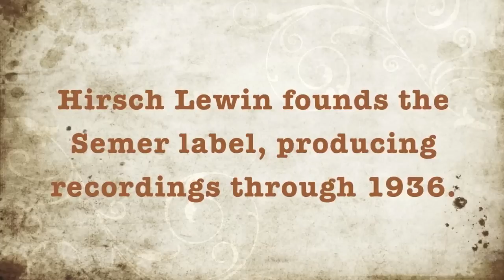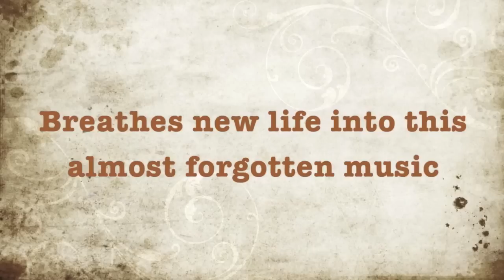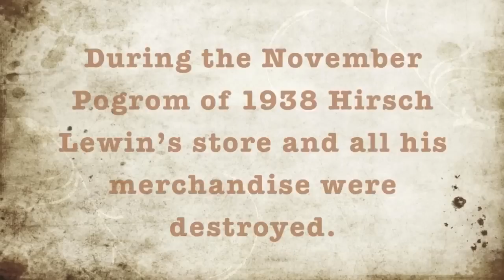Semer Label Reloaded (Trailer)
Premiere performance (July 12, 2012) of the Semer Label Reloaded project, directed by Alan Bern, with Lorin Sklamberg, Dan Kahn, Sasha Lurje, Fabian Schnedler, Mark Kovnatskiy, Paul Brody, Martin Lillich and Jacobus Thiele. Reinterpretations of music recorded by Hersh Lewin on the astonishing Semer Label, active in Berlin in the 1930s in the middle of the Nazi period.